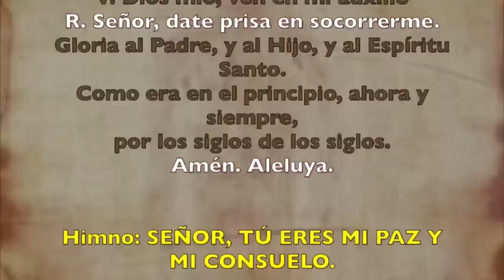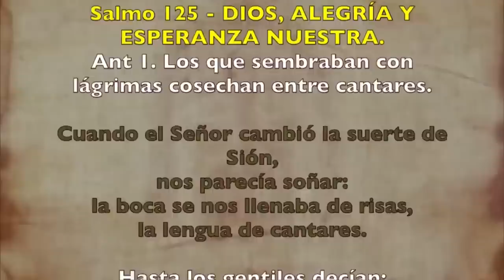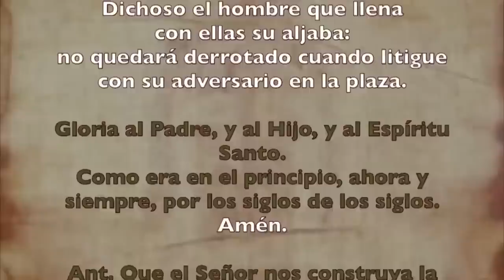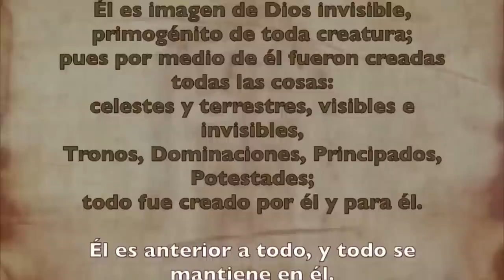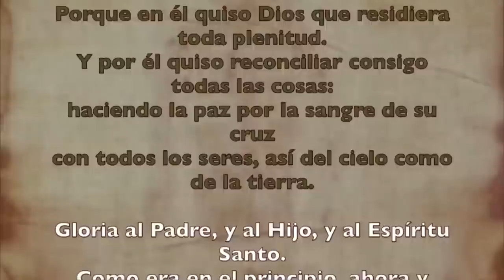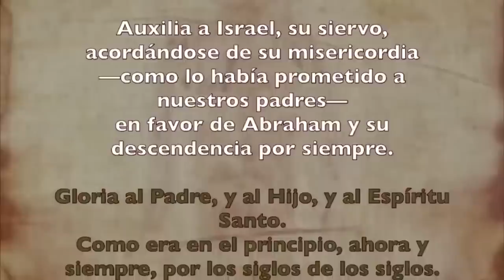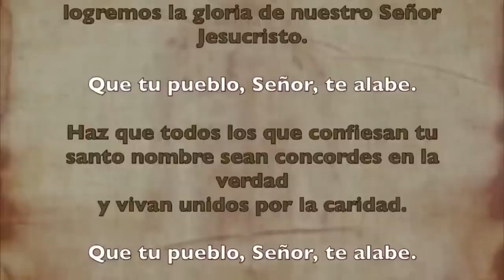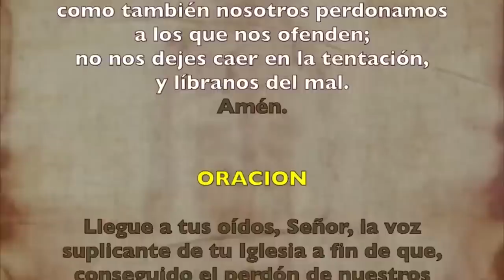Oración de la tarde (Vísperas), MIÉRCOLES 16 DE AGOSTO 2023 | XIX del Tiempo Ordinario